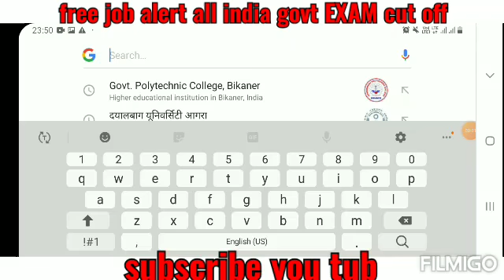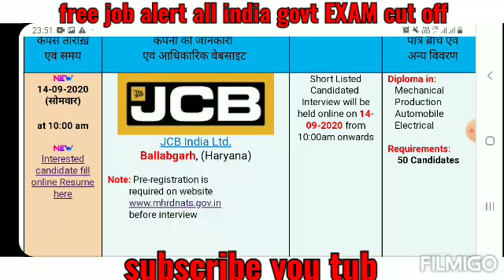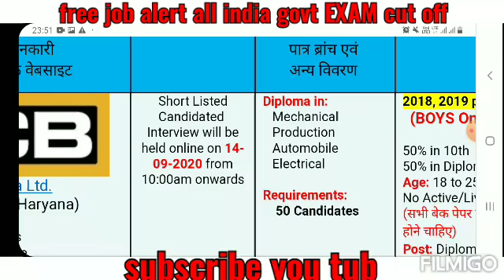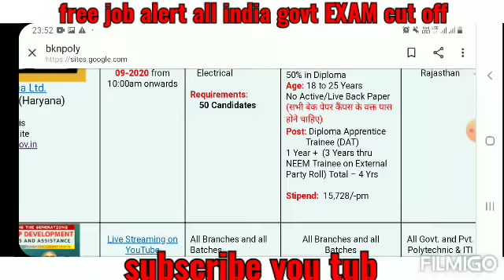JCB ONLINE FORM DIPLOMA ENGINEER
सभी छात्रों को सूचित किया जाता है कि जेसीबी कंपनी ने डिप्लोमा इंजीनियर के लिए वैकेंसी निकाली हुई है तो समस्त छात्र वीडियो में बताए गए निर्देशों के अनुसार जेसीबी कंपनी का केंपस रिक्रूटमेंट में भाग ले सकते हैं 14 तारीख को उन लोगों का ऑनलाइन इंटरव्यू होगा तो उनको अपना व्हाट्सएप नंबर होगा वही डालना है जिससे कि उनका इंटरव्यू हो सके ऑल द बेस्ट प्लीज चैनल को सब्सक्राइब करें ज्यादा से ज्यादा वीडियो को शेयर करें धन्यवाद